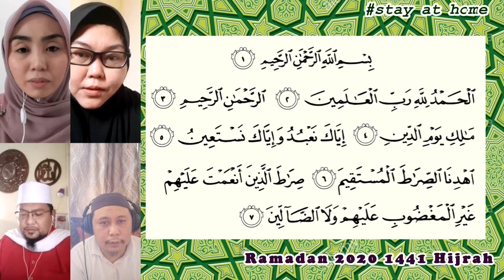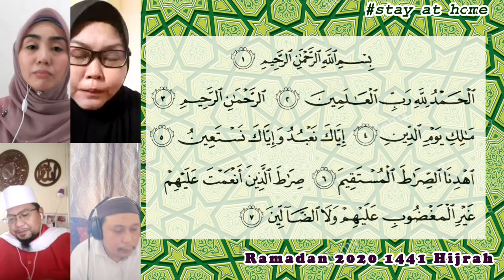Bah!Mengaji Kita Ep.4|Angel Ann & Ayank Dunk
Bersama Ustaz Dsarjaman Amali